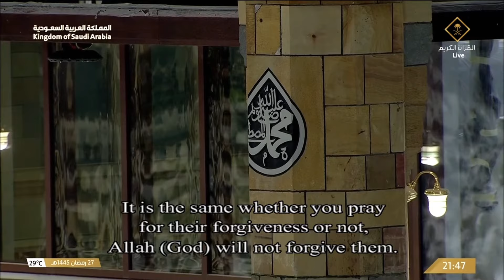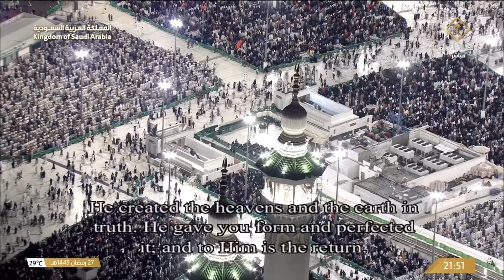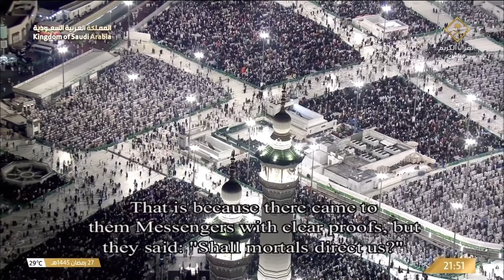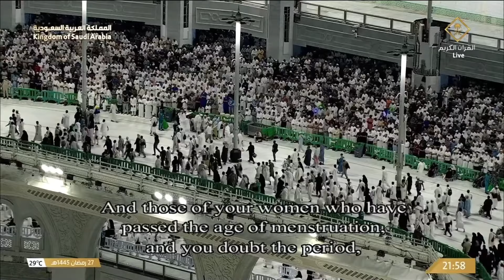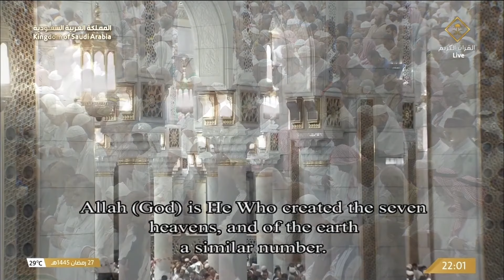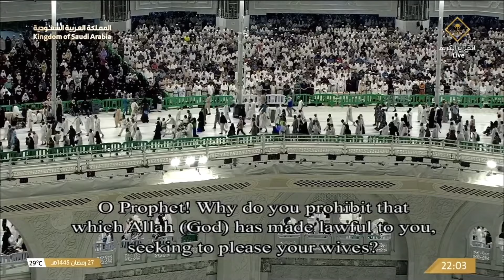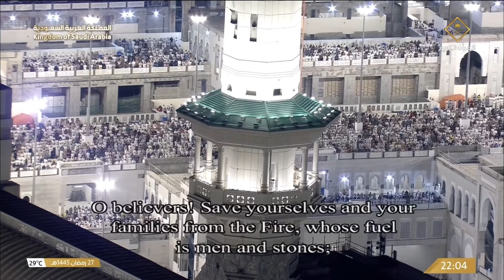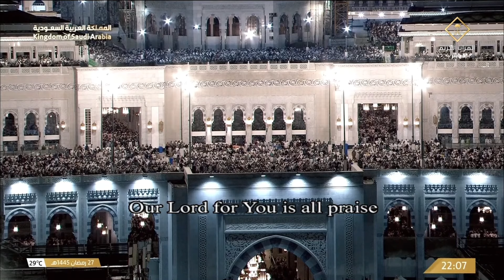28th Ramadan 1445 Makkah Taraweeh Sheikh Shamsaan